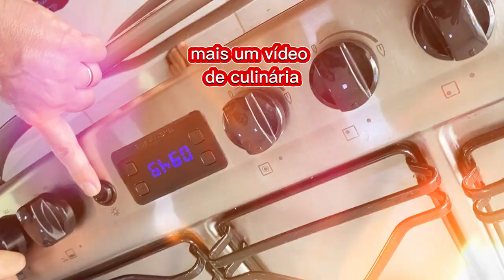Preparando coxa e sobrecoxa de frango de forma rápida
Uma receita com preparo passo a passo de um prato delicioso